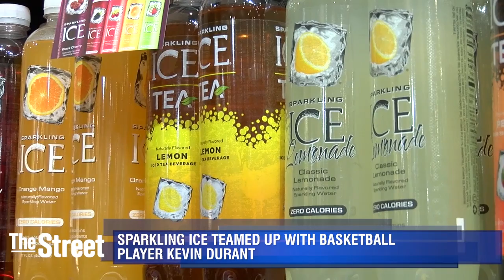Sparkling Ice Is Making Strong Headway in the Beverage Battle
If you want to see where the biggest beverage battle is taking place, head to your nearest supermarket. It's all about gaining grocery store shelf space for upstart brands like Sparkling Ice, which is made by Talking Rain Beverage. Even as soda sales are declining, Sparkling Ice still has to compete for shelf space with non-cola beverages distributed by big companies like Coke and Pepsi . But Talking Rain is making inroads. Kevin Klock, CEO of Talking Rain, tells TheStreet that the company should reach $1 billion in sales by 2018 as it continues to expand in the U.S. and abroad. One of Sparkling Ice's 'brand ambassadors' is basketball star Kevin Durant. While Talking Rain is privately held, Klock said he can't rule out considering any acquisition offers.